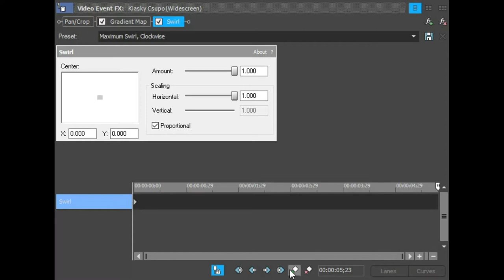How To Make SwirlPad On Sony Vegas Pro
Let's learn how to make SwirlPad effect on Vegas Pro.

Instructions:

Step 1: You'll watch the video on how to make SwirlPad's video effect.

Step 2: You will get a link to get the "SwirlPad" soundtrack that's in the folder full of thirty-six vocoder soundtracks.

or